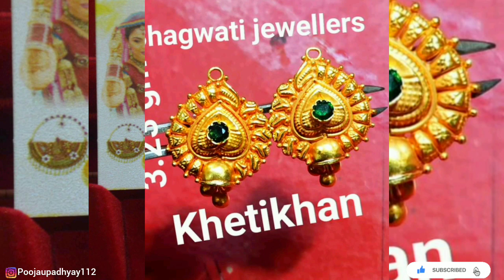latest light weight gold tops earrings design kumauni gold tops